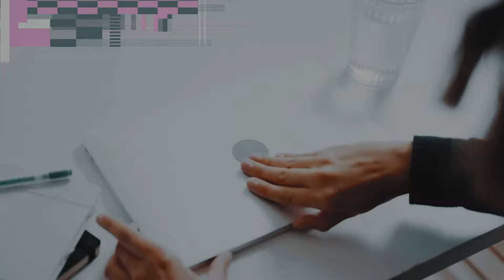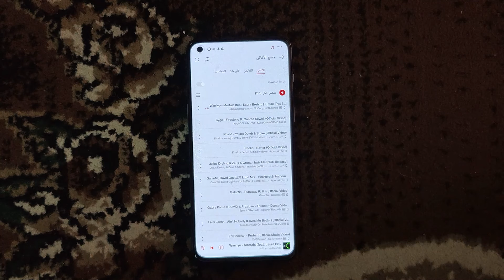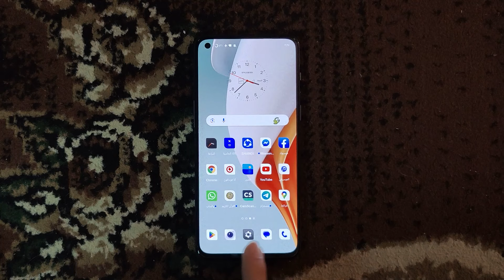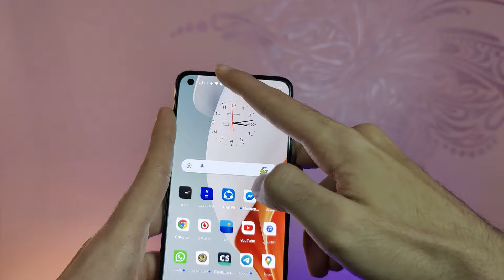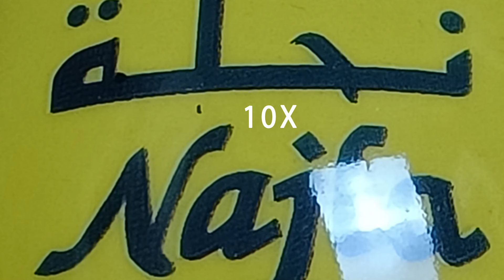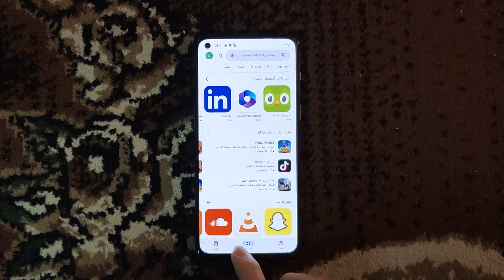بعد سنتين قادر يثبت نفسه بقوة🔥 هذا البطل خرااااافي من Oneplus💥🤯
ايه الجمال ده وازاى الموبايل ده بالاداء ده وازاى ده افضل من realme 12 pro plus فى الاداء بالرغم انه لسه نازل!!
 مش هتصدق لو قولتلك ان البطل ده نزل من سنتين ونص ولسه محافظ على نفس الاداء وتجربة الاستخدام وشبه مفيش لاج ولا تعليق او تهنيج خالص موبايلات من شركات تانية بعد سنة استخدام بيتعب ويعلق وبيكون تقيل جدا انما ده بعد سنتين ونص استخدام مفيش اجمد من كده

لما يظهر الموبايل ده لازم انسي Realme و ريدمي وoppo واى موبايل فئة متوسطة لانه قادر يثبت نفسه بقوة قصادهم بفئة سعريه مقبولة جدا.
موبايل فيديو النهاردة من شركة oneplus وهو Oneplus Nord 2
لو سمعت عن الموبايل ده قبل كده او بتفكر تشتريه فهقولك اشتريه ولكن مستعمل خلى بالك لان اتوقف تصنيعه مفيش منه جديد فى الغالب هيكون استخدام مكثف او استخدام بسيط مع احد

وده لانه مميز فى الاداء العام والمواصفات والامكانيات وكمان جودة الصوت الممتازة وحتي الالعاب يأدى معاك حلو والشاشة ممتازة جدا مع تردد 90 هرتز  بس سلس وجميل جدا مقاس وسط  6.43 انش هو وسط بس بحبه جدا مش بفضل احجام الشاشات الكبير حبيت جدا السوفت وير والاندرويد 12 اللى فيه اه هو بيتحدث عادى جدا ولكن فى الاساس بينزل باندرويد 11 مع واجهه التشغيل OxygenOS 11.3 عجبني جدا الشاحن بتاعه بيشحنه فى نص ساعة ده ممتاز جدا

انصحك تشوف الفيديو  ده للاخر وتحكم بنفسك هل يستاهل ولا لا!
وقولى رأيك فى الموبايل ده لو بتستخدمه وانطباعك الاولى عنه واشتريته بكام فى الكومنتات؟
قولى انت ايه رأيك فى الموبايل ده والمميزات والعيوب اللى شايفها فيه ولو فيه ميزة او عيب انا مقولتوش اكتبلى كومنت ولو اشتريته قولى رأيك فى الاداء والسوفت وير تجربة الالعاب زي ببجي.
اكتبلى كومنت  لو محتاج اساعدك

التوقيت الزمنى:
0:00 اللحظة الاكثر اعداة تشغيل
0:37 نظرة على العلبة
0:54 نظرة سريعه على الموبايل والاداء العام
1:22 تجربة الالعاب
5:45 الشاشة
7:15 التصميم
8:22 ميزات مخفيه فى الموبايل
8:53 الكاميرات
10:44 البطارية
11:20 الرامات ومساحه التخزين
11:48 الخلاصه
13:02 انصحك تشوف
ـــــــــــــــــــــــــــــــــــــــــــــــــــــــــــــــــــــــــــــــــــــــــــــــــــــــــــــــــــــــــــــــــــــــــــــ
شرف ليا انضمامك لعيلة Tigo Mego من خلال الاشتراك  فى القناة  وتفعيل زر الجرس وهيوصلك كل جديد😉
لو عندك سؤال او استفسار عن اي منتج اسئلنى❤

ـــــــــــــــــــــــــــــــــــــــــــــــــــــــــــــــــــــــــــــــــــــــــــــــــــــــــــــــــــــــــــــــــــــــــــ
رابط صفحة فيسبوك:

ـــــــــــــــــــــــــــــــــــــــــــــــــــــــــــــــــــــــــــــــــــــــــــــــــــــــــــــــــــــــــــــــــــــــــــ
الكبير دايما كبير📲🔥 عجبني جدا هذا البطل💥🤯
الكبير دايما كبير🔥 هذا البطل حكم المنافسه💥🤯